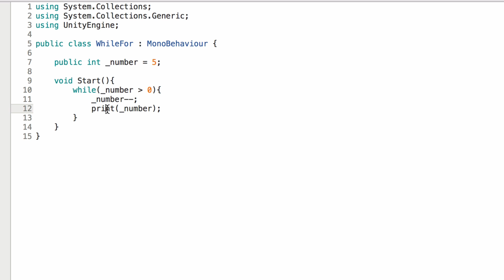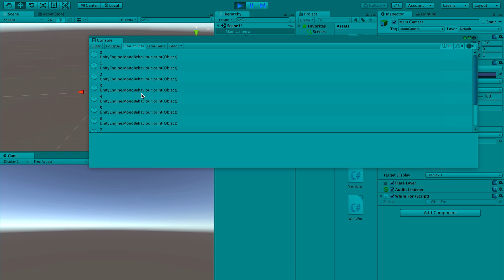while & for loop - أساسيات البرمجة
في درس اليوم بشرح لكم الwhile والfor loop والفرق بينهم وبين ال if statement، وكيف تستعملوها.

الروابط
يونيتي: